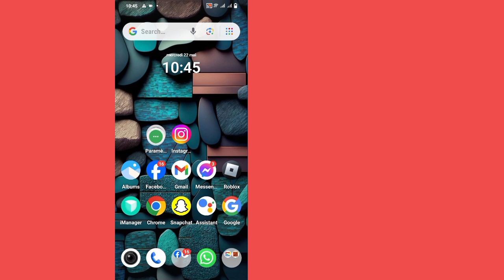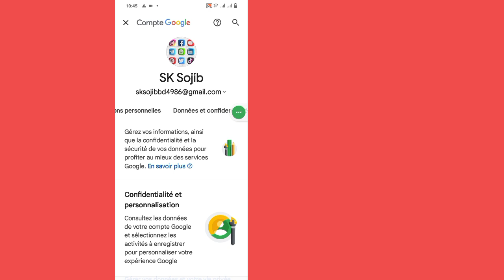Comment voir votre mot de passe Instagram si vous l'avez oublié[2024] Voir le mot de passe Instagram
mot de passe instagram, comment voir votre mot de passe instagram si vous l'avez oublié, mot de passe instagram.
dans ce tutoriel de récupération de mot de passe instagram, je vais vous montrer comment voir votre mot de passe instagram si vous l'avez oublié ou comment voir votre mot de passe instagram lorsque vous êtes connecté, donc si vous voulez savoir comment trouver votre mot de passe instagram sans le réinitialiser, alors vous je devrais regarder ce tutoriel de récupération de mot de passe Instagram jusqu'à la fin

Couverture vidéo : :
Comment voir votre mot de passe Instagram
comment voir votre mot de passe Instagram lorsque vous êtes connecté
comment connaître votre mot de passe Instagram sans le réinitialiser
comment voir votre mot de passe Instagram si vous l'avez oublié
Comment connaître votre mot de passe Instagram si vous l'avez oublié
comment connaître votre mot de passe sur instagram 2024
comment voir le mot de passe Instagram sans le changer
comment savoir quel est mon mot de passe Instagram
Récupération de mot de passe Instagram
voir le mot de passe Instagram